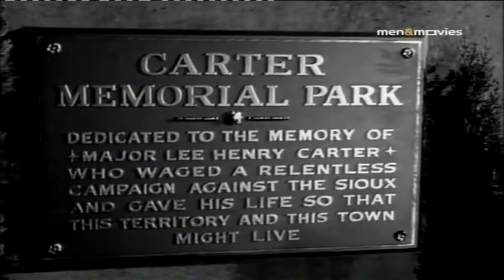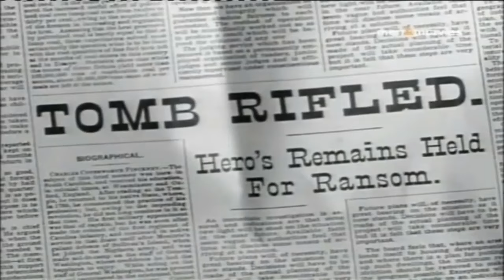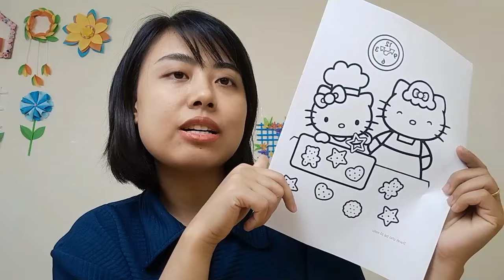The Coffin and the Outlaw Chief in the West - Best Western Cowboy Full Episode Movie HD